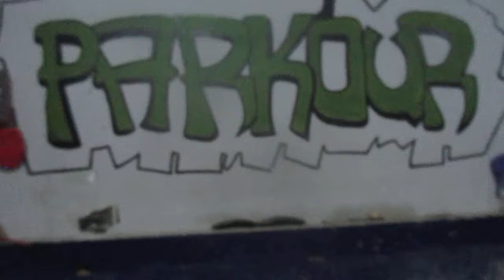اماكن تعليم الباركور فى الزقازيق الشرقية جيم النينجا الزقازيق شارع لكوظ ك| عبودة النينجا01226795441